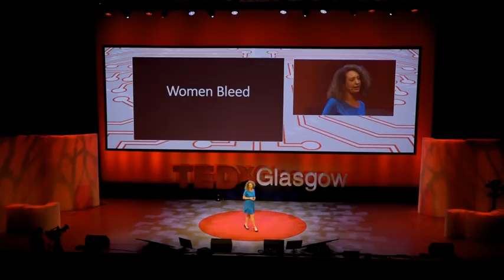Let's get the nation talking about menstruation | Victoria Heaney | TEDxGlasgow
With her research into period poverty uncovering shocking statistics around the spread and depth of the problem right here in our country, Victoria wants to challenge us to not only rethink menstruation but to start talking about it. You could say that she is a woman on a menstrual justice mission.

Victoria will discuss how her she reframed her role as an activist to become a social researcher in her pursuit of creating evidence around a notoriously under-researched subject.

The research is not only about women in poverty. It uncovered real issues around stigma and shame, which need to be challenged in order for us to open up a national conversation that can create a cultural shift in our attitudes. A conversation that is drastically needed if we wish to stop forcing women to choose between food or sanitary wear. Victoria Heaney is a woman on a crusade for menstrual justice. She is a member of one of Scotland’s most effective grassroots organisations “Women for Independence”. Her commitment to feminism and gender equality led her to create FreePeriodScotland, a national research study that set out to create a never seen before evidence base around period poverty.

The findings of her research highlighted that period poverty was but a scratch on a surface of one of the most salient hidden issues of our time. This has propelled Victoria to go beyond period poverty and to take the topic of menstruation into the mainstream. Fighting for equality is intrinsic to her values and something that has followed her all her life. From supporting women to pursue equal pay in her hometown as a trade unionist to being an International Observer for the Catalonian Government, her pursuit of doing the right thing is a natural part of her character. This talk was given at a TEDx event using the TED conference format but independently organized by a local community.